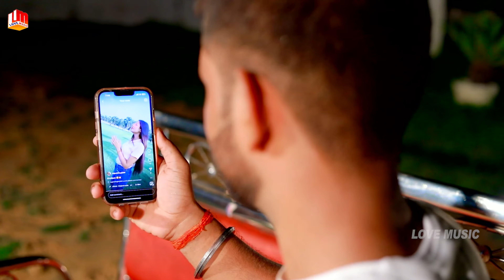Bhojpuri Hit Video 2024| नॉन स्टॉप भोजपुरी गाना | 4K Video Bhojpuri Jukebox | New Bhojpuri Song 2024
►Song:
►Album:
►Singer:
►Lyric's:  JITENDER PRASAD
►Recording/Mixing: Ajit Sinha
►Video Director:
►Producer: Kumar Jitendra
►Leble: Love Music
►Song Avilable On
►Wynk:
►Hungama:
►Resso:
►Gaana:
►Jio Savan:
►Amazon Music:

►Make Audio,Video&Releseing
►Trade Enquiry
☞You Can Also Contact This
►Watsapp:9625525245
©Copyright:Love Music

bhojpuri song
bhojpuri gana
bhojpuri